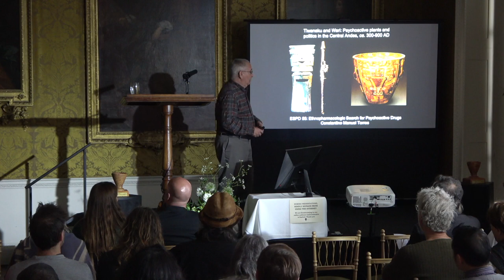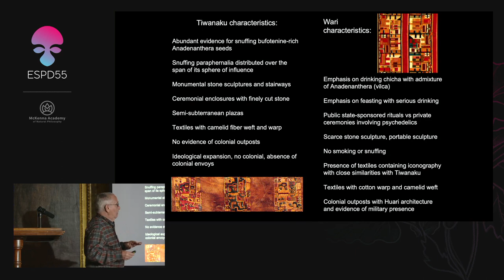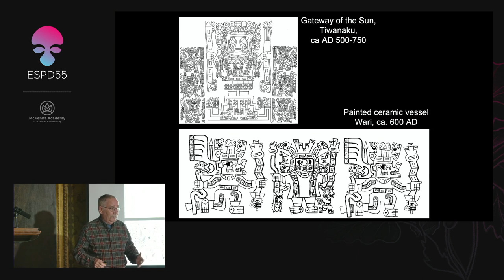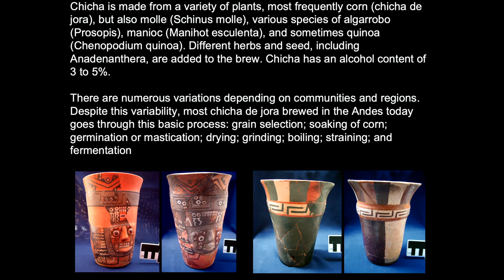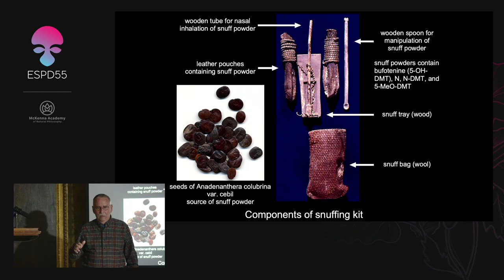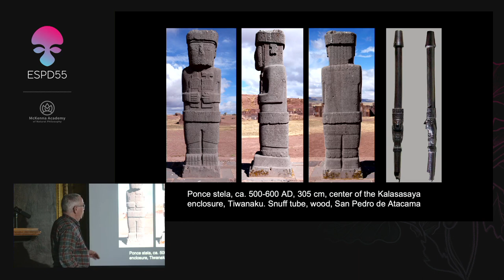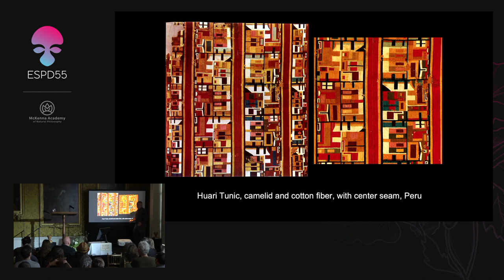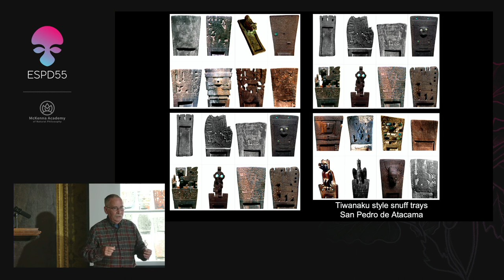Manuel Torres: Tiwanaku and Wari: Psychoactive plants and politics in the Central Andes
Journey through the fascinating archaeology and history of pre-Columbian Andean civilizations, exploring the fascinating role of chicha and psychedelic snuffs in their cultures.  Support the McKenna Academy

Timestamps:
00:00 - Introduction to Pre-Columbian History
03:07 - Contrasting Wari and Tiwanaku
05:00 - Chronology of Andean Cultures
06:17 - Rise of Wari and Tiwanaku
07:31 - Climate Change and Societal Collapse
08:22 - Expansion of the Inca Empire
09:39 - Snuffing in Tiwanaku and Chicha Drinking in Wari
11:44 - Textiles in Tiwanaku and Wari
12:52 - Textiles as the Main Art Form in the Andes
14:37 - Shared Iconography of Wari and Tiwanaku
16:07 - Narrative Iconography in the Andes
19:39 - Geometric Art in Wari
19:54 - Chicha and Feasting in Wari Culture
21:19 - Reciprocity and Social Obligations
22:30 - Chicha Ingredients and Regional Variations
23:05 - Anadenanthera Seeds in Chicha and Ayahuasca Origins
24:13 - Modern Ayahuasca and its Recent Origins
25:03 - Anadenanthera Species and Their Geographical Distribution
27:13 - Archaeological Findings in San Pedro de Atacama
28:15 - Snuffing Kit Discovery and Analysis
30:01 - Anadenanthera Seeds and Their Potency
33:22 - The Dangers of High-Dose Bufotenine
34:25 - Typical Snuffing Kits and Their Contents
36:44 - Tiwanaku Site and Architecture
38:36 - The Tiwanaku Brewery
40:19 - Reconstruction of Tiwanaku
40:25 - The Ponce Stela
43:51 - Wari Architecture and Construction
44:57 - Comparison of Wari and Tiwanaku Textiles
50:07 - Cerro Baúl and its Significance
51:17 - Offerings and Rituals at Cerro Baúl
53:11 - Imperial Chicha in Wari Culture
54:01 - Comparison of Chicha and Snuffing in Terms of Social Impact
54:57 - The Spread of Snuffing and its Ideological Impact
57:17 - The Risks of Alcoholic Ayahuasca
58:07 - Publications and Resources for Further Research

"Tiwanaku and Wari: Psychoactive plants and politics in the Central Andes 300-900 AD."
ESPD55 / ARCHAEOSPHERE
Ancient psychoactive plant use in ethnobotanical archaeology
Speaker: Professor. Constantino Manuel Torres, PhD
Professor. of art history at Florida International University in Miami
Author
Presented on May 24th 2022
Hosted at St. Giles House, UK

Abstract:The presence of objects associated with the Tiwanaku (Tiahuanaco) and Wari (Huari) cultures define the Middle Horizon (ca. 300-900 AD) period of Andean history. These two pre-Inca cultures of the Central Andes shared an iconographic system, and the extensive use of diverse psychoactive plants, Anadenanthera (vilca, yopo, cebil), tobacco, coca. The enactment of their respective politics, however, differs greatly. Wari expansion is one of colonialist control. In the Wari area there is clear evidence of colonial outposts with the presence of emissaries whose burials mostly consisted of Wari implements, including elaborately decorated textiles, ceramics, and metal objects. Tiwanaku expansion was of a different nature. There is no evidence of colonial envoys, or military enforcement of ideologies. In the oasis of San Pedro de Atacama, Tiwanaku mixes with local expressions, as well as with objects from NW Argentina and southern Bolivia, revealing anarchic forms of organizations. In comparison, Tiwanaku is less hierarchical and less prone to central control than Wari.

The differences and similarities between these two cultures provide the opportunity to observe the impact of psychoactive agents in their respective political contexts. Both use the seeds of Anadenanthera colubrina, rich in bufotenine, as part of their visionary preparations. Tiwanaku favors snuffing and smoking, while Wari favors chicha (beer) de molle (Schinus molle) with the addition of Anadenanthera seeds. They conducted large feasts with serious drinking during which hundreds of litters of chicha with vilca were consumed. There is scant evidence for smoking or snuffing. In the Tiwanaku area of the South Central Andes there is a preference for snuffing and smoking, this is supported by extensive archeological evidence. In the Andes, snuffing paraphernalia is portable and intimate, not likely used in large collective activities. How does the practice of drinking, smoking, and snuffing determine societal configurations? Could the narrative structure of the visionary event correspond to cultural and individual organizational patterns?